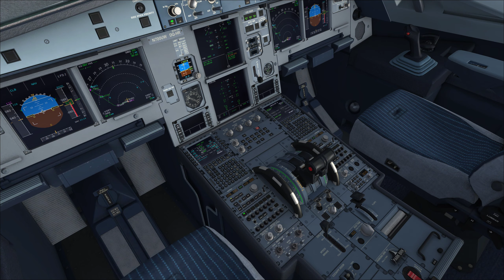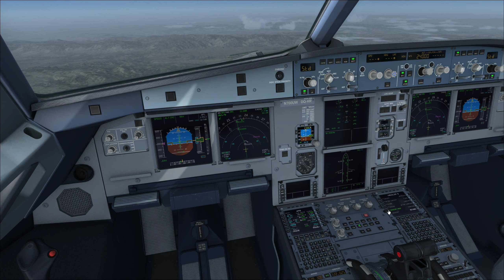FSX SE - KABQ To KPHX - Airbus A319-112 CFM - AA938 American Airlanes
Description:
Recreated real schedule flight: AA938 from KABQ to KPHX. It is not a tutorial
video. I am just a fan of aviation, not a serious pilot.

Deperture: KABQ/ABQ Albuquerque International Sunport Airport
Destination: KPHX/PHX Phoenix Sky Harbor International Airport
Alternate: KPRC/PRC Prescott Municipal Airport
Flight number: AA938
Flight level: 240
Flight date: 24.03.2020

00:25:50 - Before takeoff
00:27:40 - Takeoff
00:35:05 - TOC
01:11:50 - TOD
01:29:00 - Approach
01:32:55 - Landing

Flight plan:
KABQ/21 ADYOS3 ZUN EAGUL6 KPHX/08

Hardware:
Processor: i7-8700K,
Motherboard: MSI Z370M Gaming Pro AC
Memory: 32 GB 3400 MHz DDR4
Graphic card: MSI NVIDIA GF1070Ti Aero 8G
SSD: ADATA SX6000 1TB, ADATA SX6000 512GB, Samsung EVO 850 500GB
HDD: WD Black 2.5" 1TB
Power supply: Be quiet Straight Power 11 850W
Controllers: Saitek X-56 Rhino, Logitech/Saitek Pro Flight Rudder

Software:
Simulator: Microsoft Flight Simulator X (FSX SE)
Airplane: Aerosoft Airbus A329-112 IAE
Liviery: American Airlines N700UW Airbus A319-112 (Non-sharklet) 1.00 by hamza13537
Weather: Active Sky Next
Scenery:
Addons: ORBX Global, ORBX Vector, ORBX openLC Europe, ORBX openLC North America